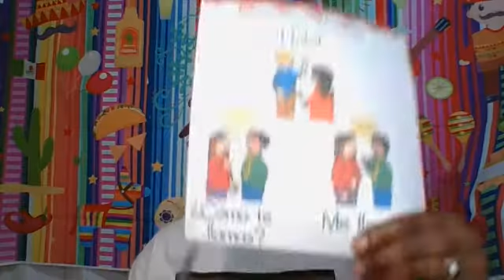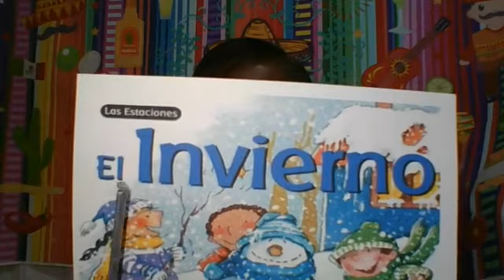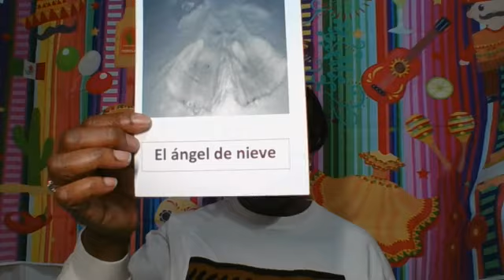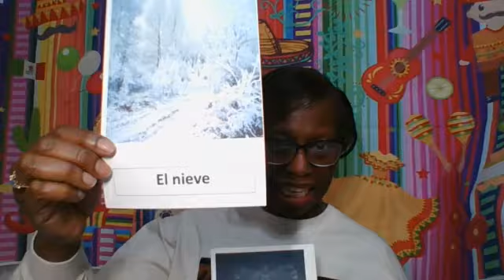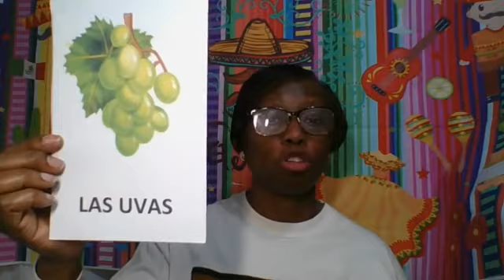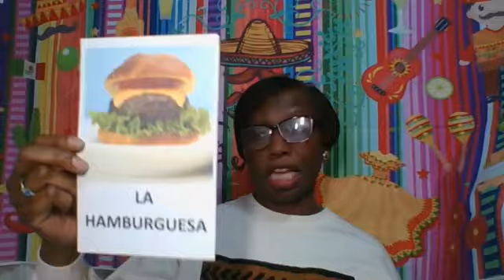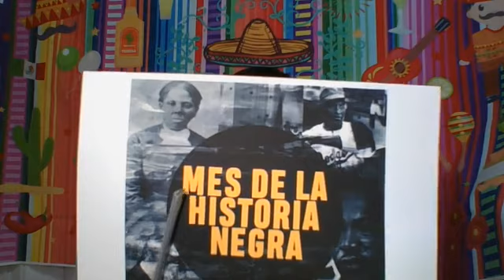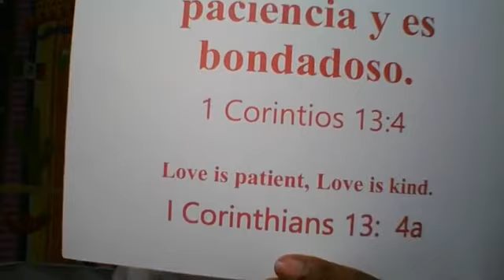2nd and 3rd Grade Spanish Class